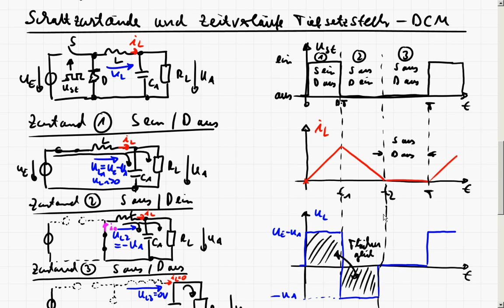VLE4_3p DC/DC Wandler - Diskontinuierlicher Betriebsmodus (DCM) - Tiefsetzsteller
In diesem Teil werden die Zeitverläufe und Schaltzustände des Tiefsetzstellers/Abwärtswandlers im diskontinuierlichen bzw. lückenden Betrieb (DCM) dargestellt und erläutert.